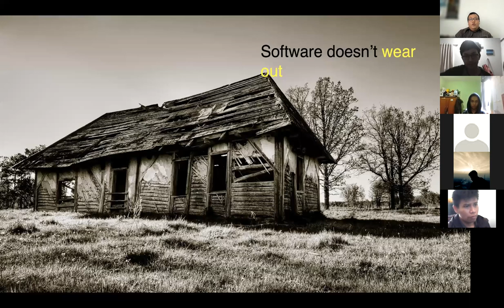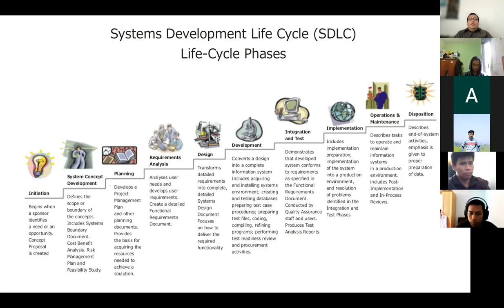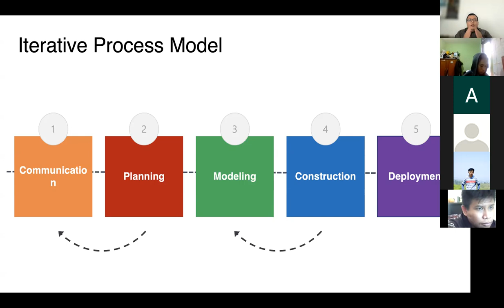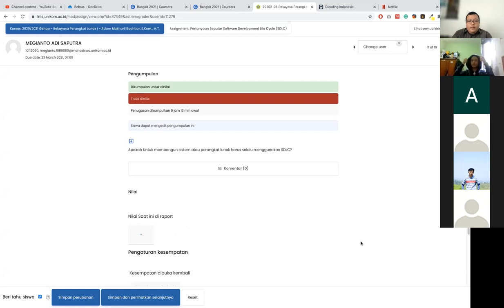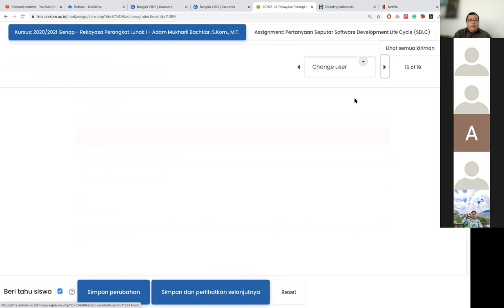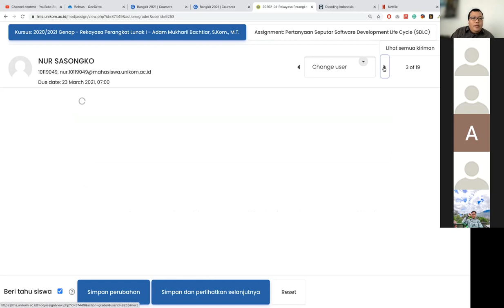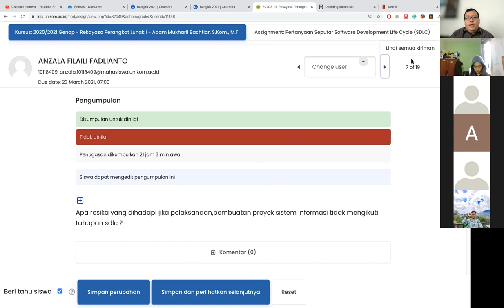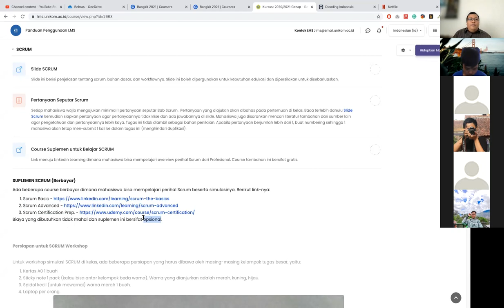Model Proses Pembangunan Perangkat Lunak